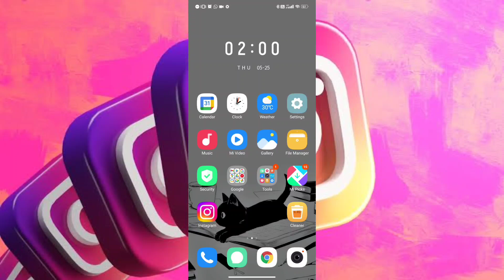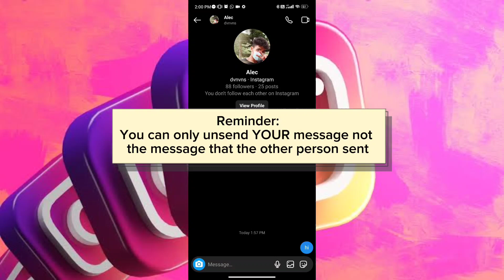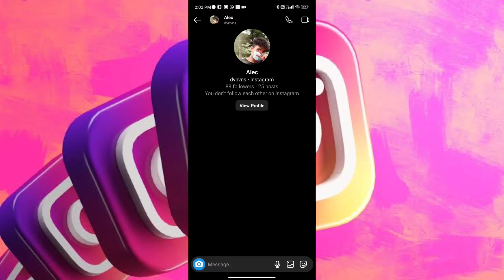How to Unsend Message on Instagram 2024#tutorial2024 howto #2024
To unsend a message on Instagram, follow these steps:

Open Instagram: Launch the Instagram app on your mobile device.

Go to Direct Messages: Tap on the paper plane icon in the top right corner to open your Direct Messages (DMs).

Select the Conversation: Choose the conversation that contains the message you want to unsend.

Find the Message: Scroll through the conversation to locate the message you wish to unsend.

Long Press the Message: Press and hold on the message you want to unsend.

Unsend the Message: A menu will appear with options. Tap on "Unsend" to delete the message. Confirm if prompted.

Note: Once unsent, the message will be removed from both your and the recipient's chat history. However, the recipient may have seen the message before you unsent it.

By following these steps, you can easily unsend a message on Instagram and remove it from the conversation.